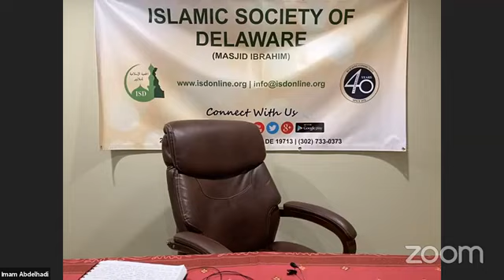Advice for married couples & singles | Ramadan Day 27